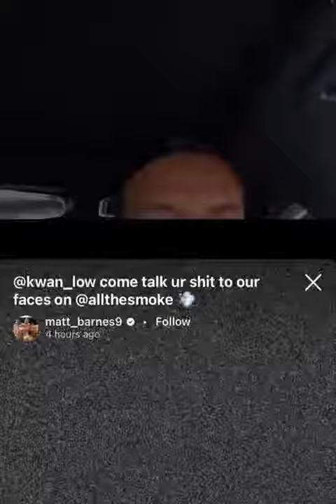Matt Barnes trying to make Kwame Brown look crazy